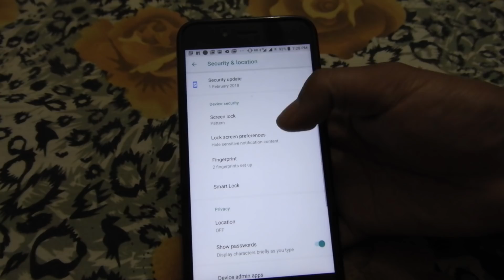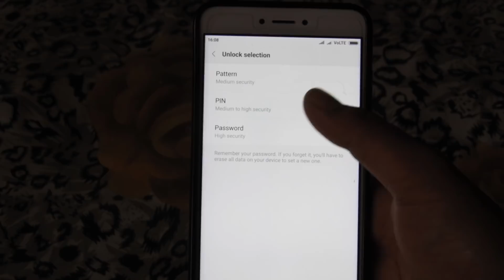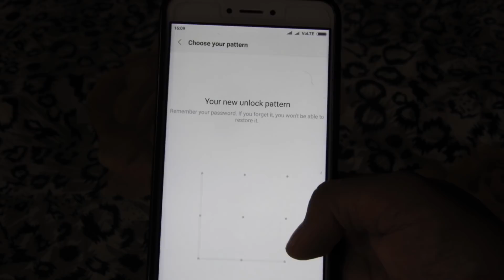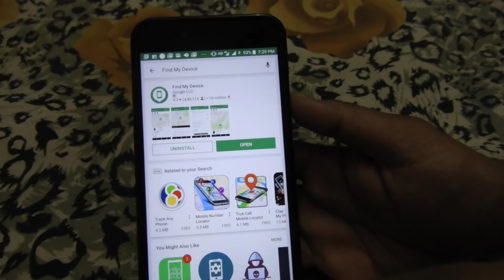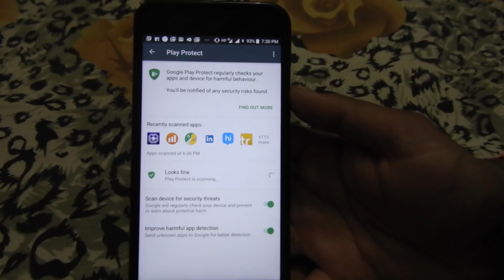Secure your Android device better than before | Hindi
Hi Friends,
In this video I've told about how you can secure your android device more than you think it is manually.
I hope, it will help a bit to make you learn it easily.

Level of security discussed in video:
1st level - screen lock via pattern, pin and fingerprint scanner.
2nd level - Encryption of mobile
3rd level - SIM locking

Bonus tips : Find my device and Google Play Protect

More contents coming soon featuring technical tips and tricks, unboxing products, journey Vlogs.